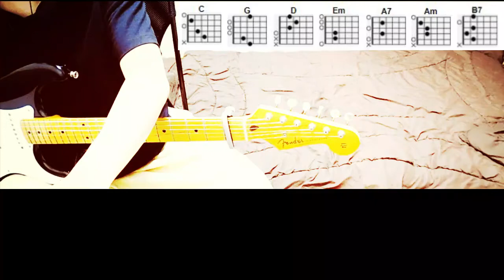ツユ 『忠犬ハチ』 ギターコード（cover）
ツユ 『忠犬ハチ』を弾いてみました。